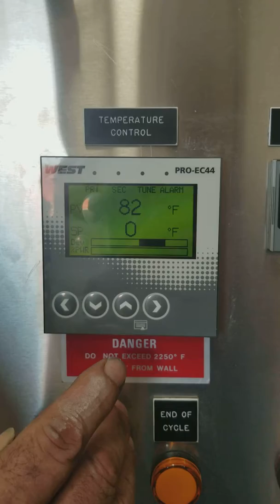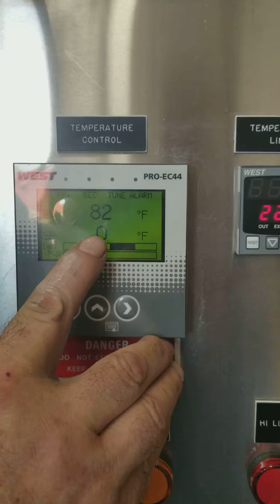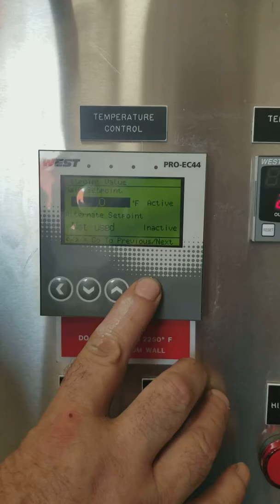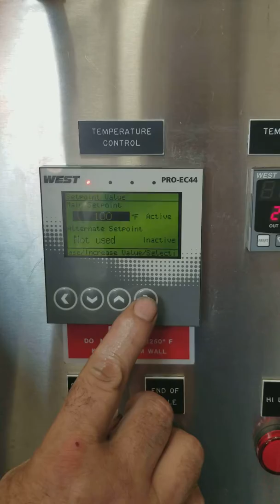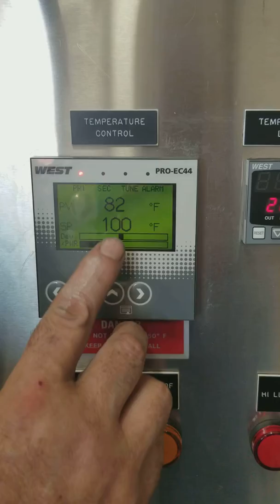EC44 Controller Intro - Atmosphere Dual Chamber Furnace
Briefly describes Home Screen of EC44 Temperature Controller